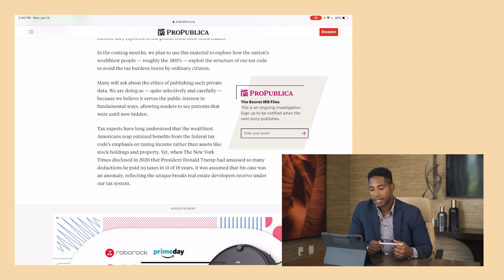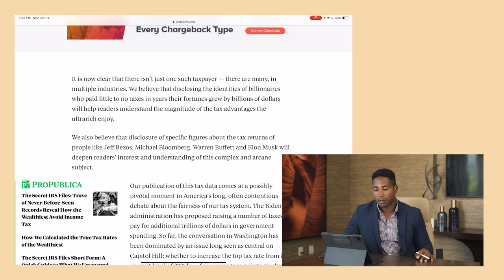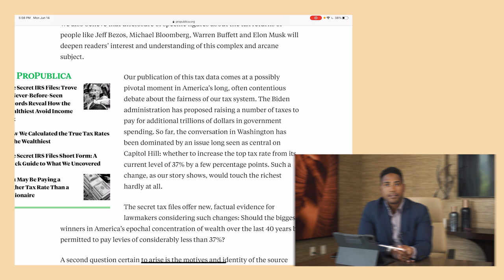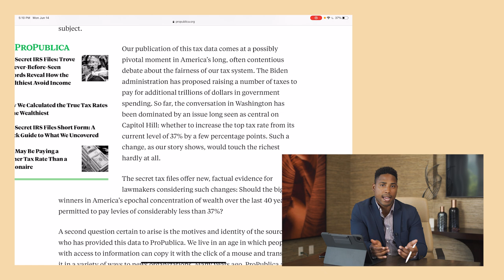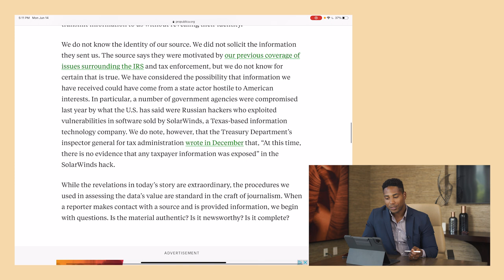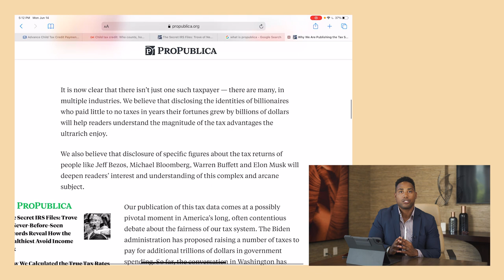ProPublica Billionaire Tax Secrets LEAKED!-Tax Strategist Reacts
JOIN THE TAX-FREE WEALTH CHALLENGE NOW! OCTOBER 14-18, 2024!

How does the ultra-wealthy like Jeff Bezos, Elon Musk and Warren Buffett pay little to no income taxes?

As a tax strategist, I will be reacting to the new ProPublica article titled, "The Secret IRS Files: Trove of Never-Before-Seen Records Reveal How the Wealthiest Avoid Income Tax."

What is ProPublica?
ProPublica, legally Pro Publica, Inc., is a nonprofit organization based in New York City. It is a newsroom that aims to produce investigative journalism in the public interest.

It's strategies like these that allow the ultra-wealthy as well as other millionaires and billionaires, to pay little to no taxes each year. By reducing their taxable income, and legally leveraging deductions, this is made possible.
Are you a business owner or real estate professional?